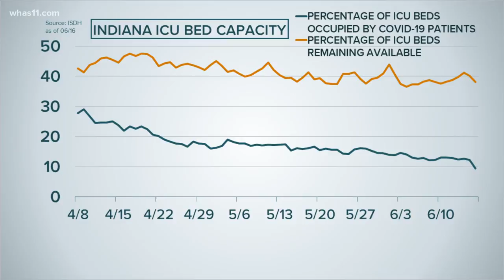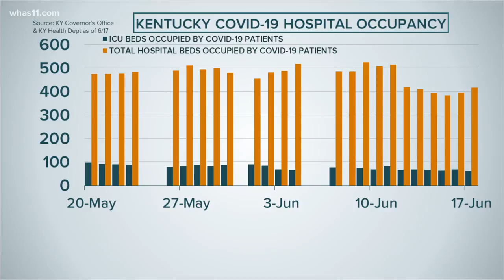Data Deep Dice: Tracking healthcare capacity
pandemic nightmares are becoming a reality in some states that are seeing an increase in coronavirus cases.